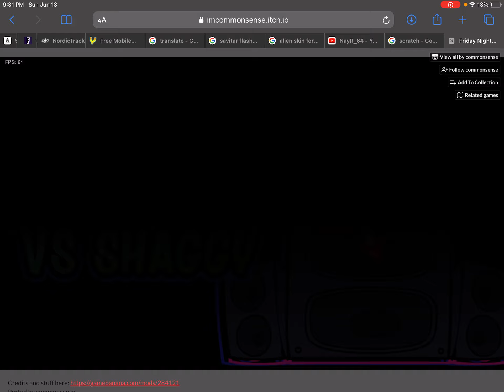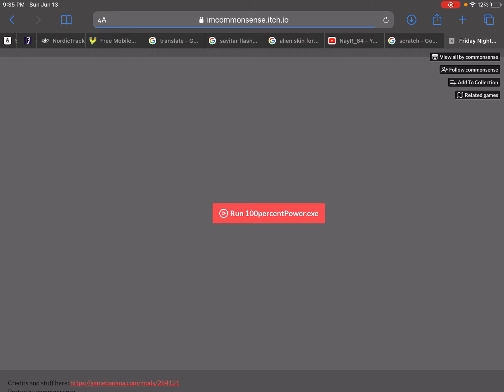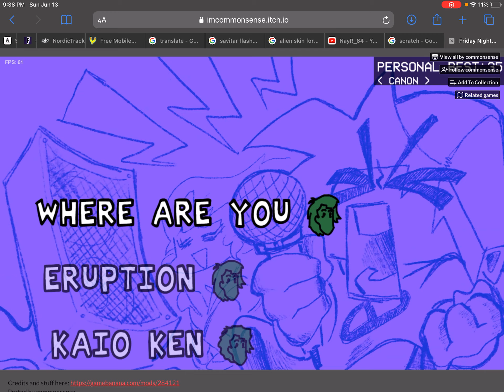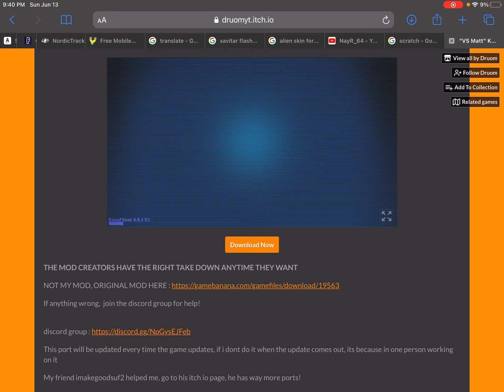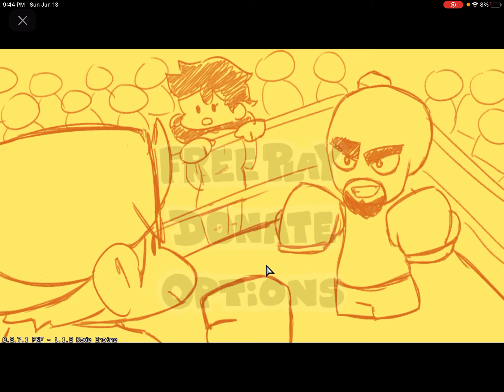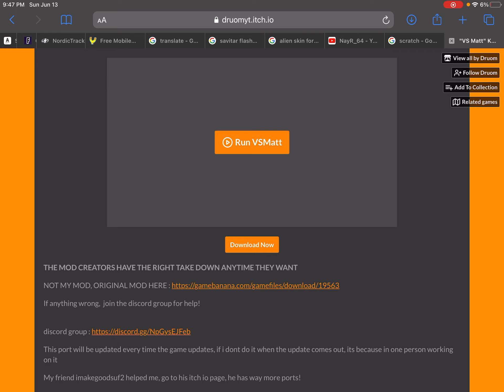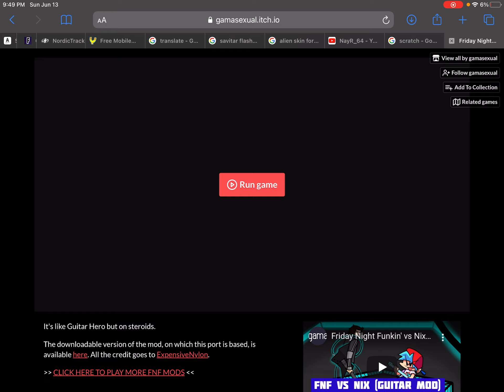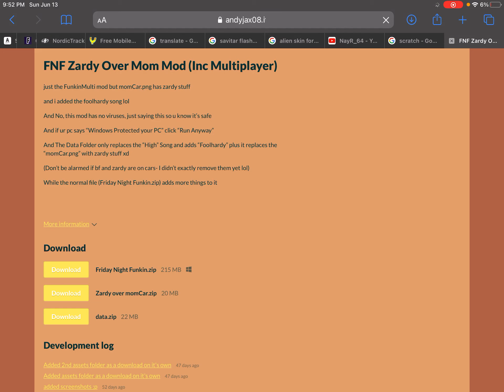Playing shaggy mod and other mods part 1